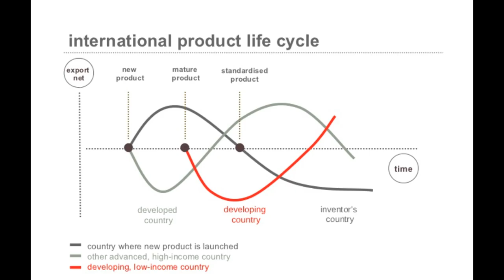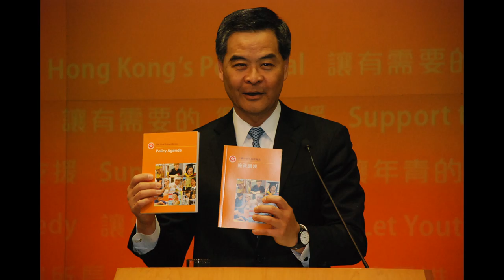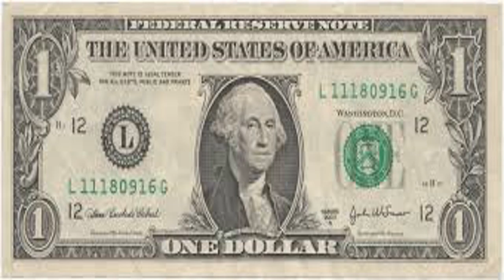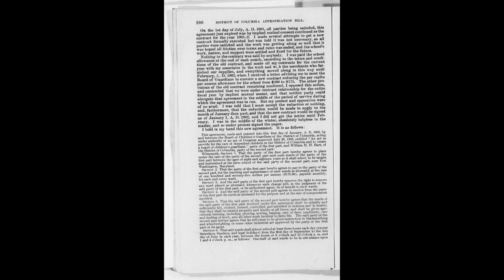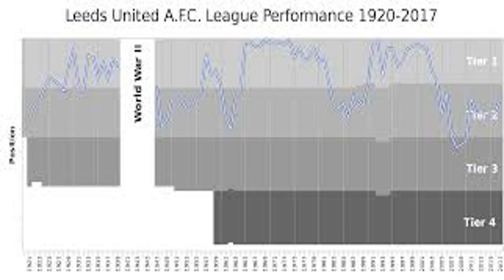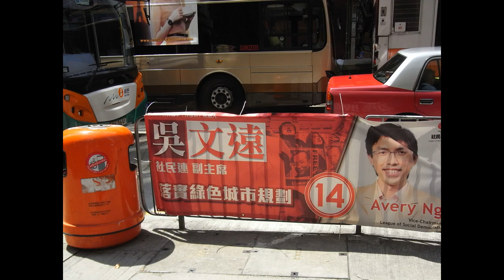League Of Social Democrats: Full Video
Video Outline:

(00:00:00) - Wikiaudia Channel Intro
(00:00:12) - League of Social Democrats
(00:00:14) - Party beliefs
(00:00:49) - Tactics
(00:00:51) - Protests
(00:02:40) - Filibusters
(00:04:09) - History
(00:04:11) - Founding and early years (2006–2010)
(00:06:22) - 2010 electoral reform and splits (2010–2016)
(00:08:54) - Ousted from Legislative Council and further political developments (2016–present)
(00:11:04) - Performance in elections
(00:11:06) - Chief Executive elections
(00:11:08) - Legislative Council elections
(00:11:10) - District Council elections
(00:11:12) - Leadership
(00:11:14) - Chairpersons
(00:11:34) - Vice-chairpersons (External Affairs)
(00:11:52) - Vice-chairpersons (Internal Affairs)

Summary:

The League of Social Democrats (LSD) is a social democratic political party in Hong Kong established in 2006. Chaired by Raphael Wong, it currently holds no seat in the Legislative Council of Hong Kong after the disqualification of its sole legislator Leung Kwok-hung, the key person in the party.
It was established in 2006 by a group of social democrat activists within the pro-democracy camp. It positions itself as a pro-grassroots clearcut opposition party which is devoted to "street actions" and "parliamentary struggles". It reached its peak in the 2008 Legislative Council election in which it received ten per cent of the popular votes and won three seats.
In 2010, the party launched the "Five Constituencies Referendum" to pressure the government to implement universal suffrage in 2012. After the flagship pro-democracy party Democratic Party made a compromise with the government over the constitutional reform proposal, the party suffered a devastating defeat as two of the three legislators left the party to form People Power over the dispute whether to spine the Democrats in the following 2011 District Council election.
The League resumed a co-operative relationship with the People Power in filibustering in the legislature. In the 2016 Legislative Council election, two parties formed an electoral alliance and received seven percent, which saw the party's only legislator Leung Kwok-hung re-elected in New Territories East. After Leung was disqualified from the Legislative Council in 2017 over the oath-taking controversy, the League was ousted from all elected offices.